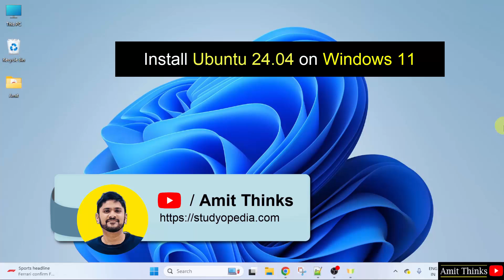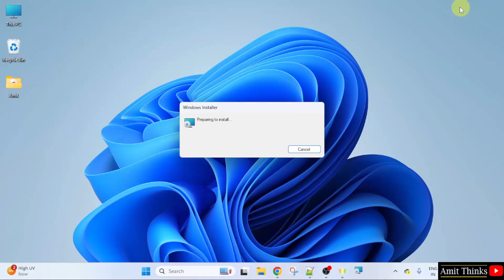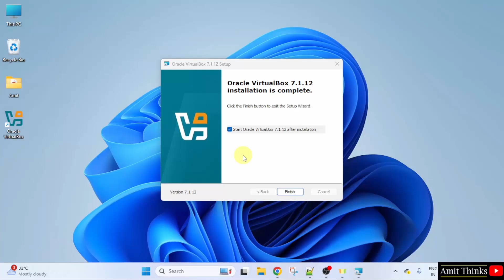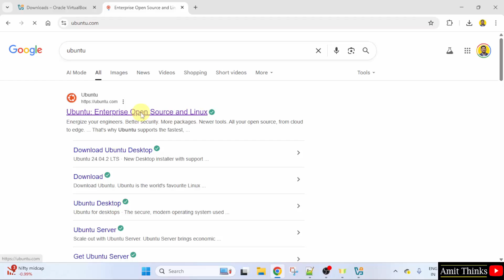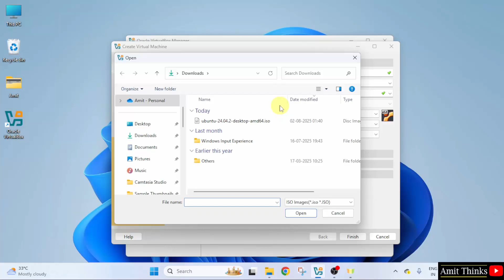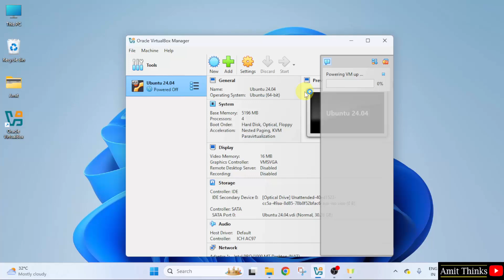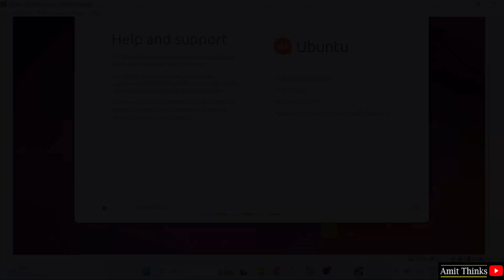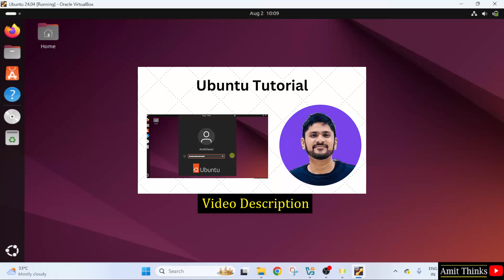How to Install Ubuntu 24.04 LTS on VirtualBox in Windows 11 | AmitThinks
Learn how to install Ubuntu 24.04 LTS on VirtualBox on Windows 11. We will first install VirtualBox, and then setup Ubuntu.